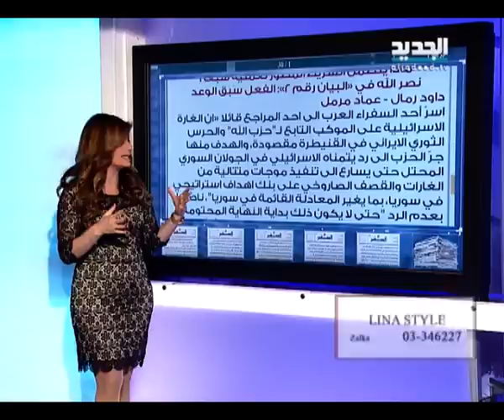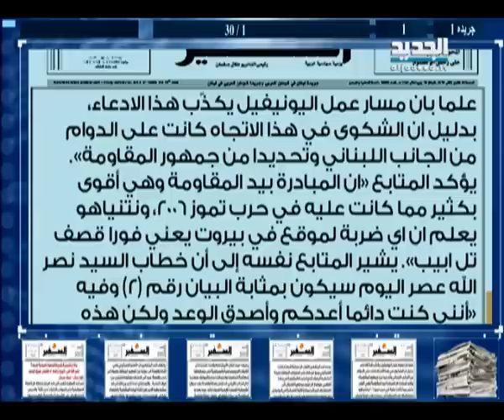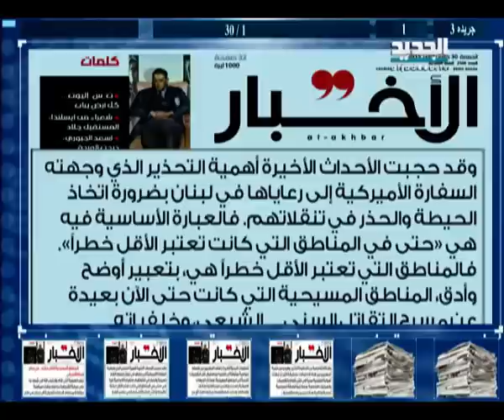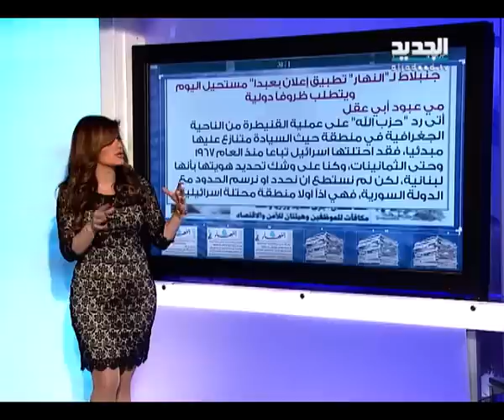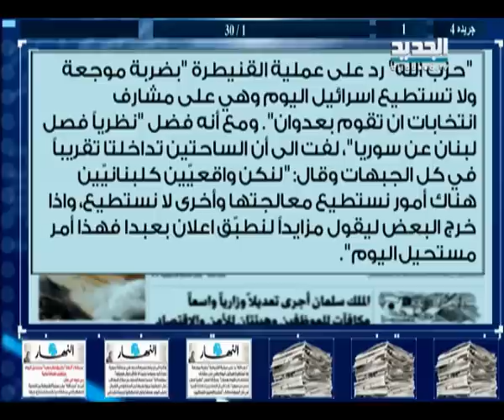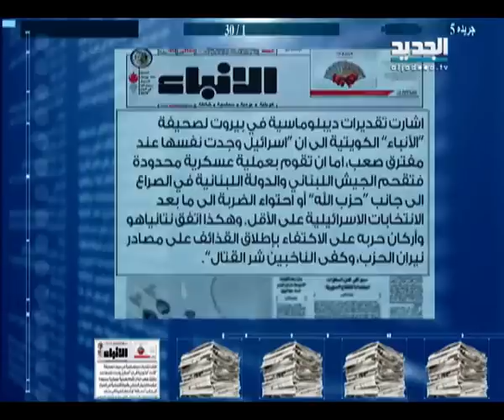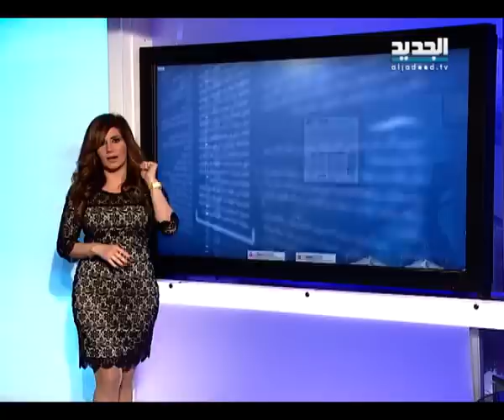الحدث - العميد المتقاعد الياس حنا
ضيف الحلقة العميد المتقاعد الياس حنا مع كاترين حنا